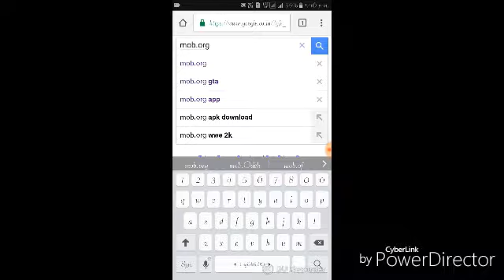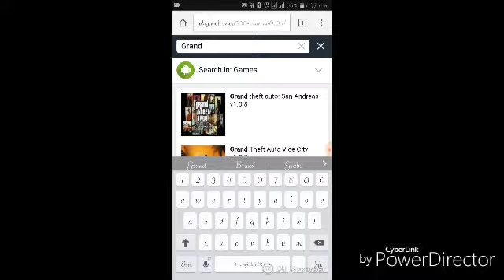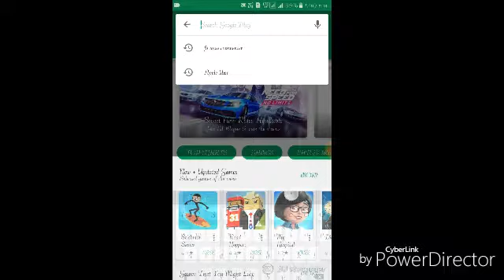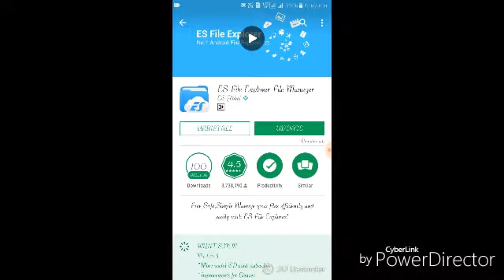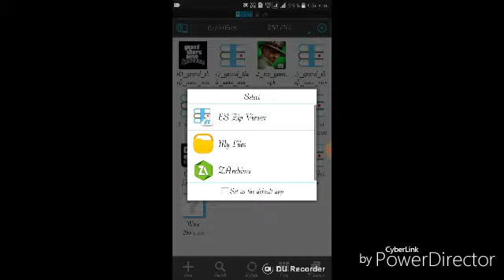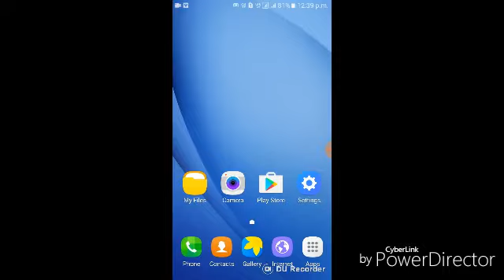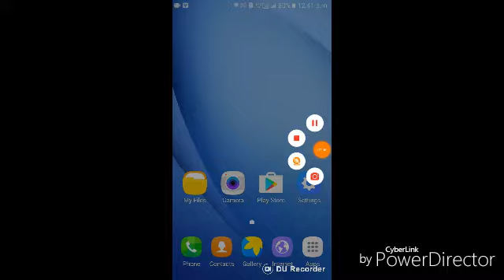GTA GAME को मोबाइल पर कैसे खेलें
HOW TO GET GTA GAME ON ANDROID PHONE & PLAY AS PLAY STATION. NO NEED TO EXPEND MONEY FOR PLAY STATION. SO KEEP WATCH THIS VIDEO TILL END.
THANX